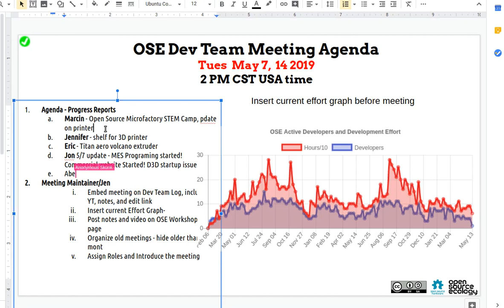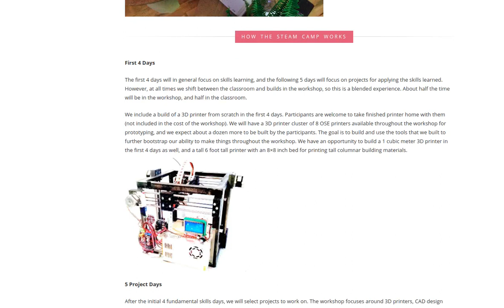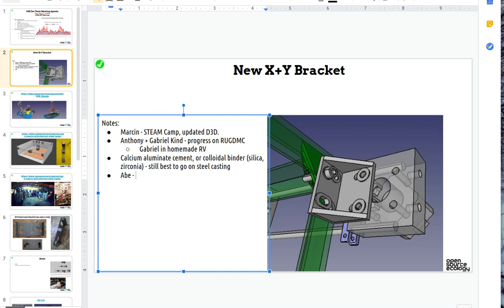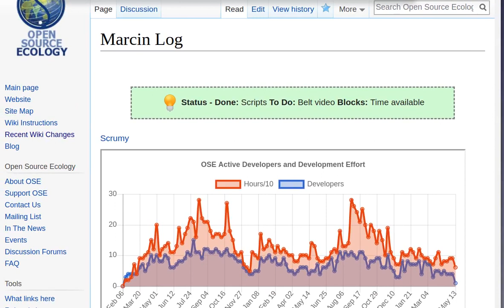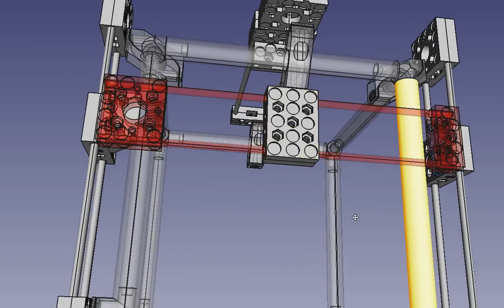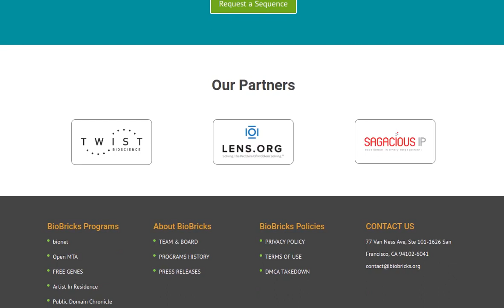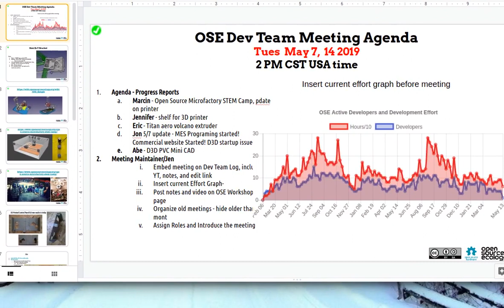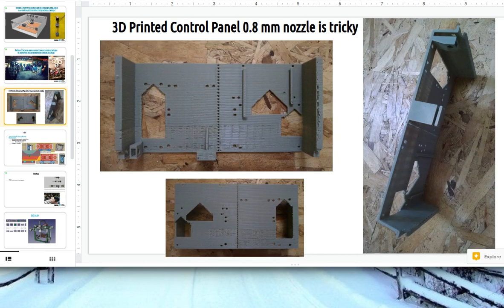Development Team Meeting - May 14, 2019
1. Covered the Open Source Microfactory STEAM Camp

2. OSE Incentive Challenge

3. D3D work - PVC pipe by Abe, v19.04 by Marcin, v18.08 by Eric

4. Discussion on Summer of Extreme Design Build potential for 2020